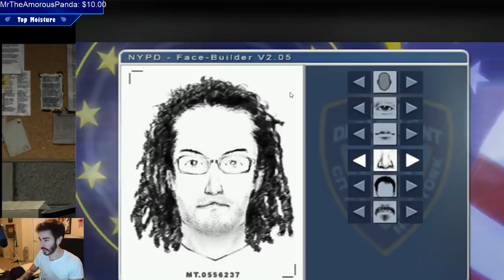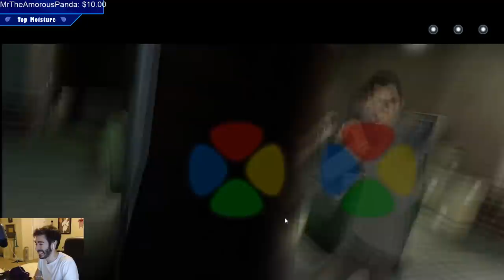Cockroaches That Have Mastered Muy Tai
This is the greatest cockroach fighting of All Time